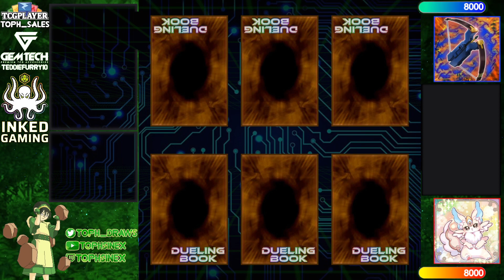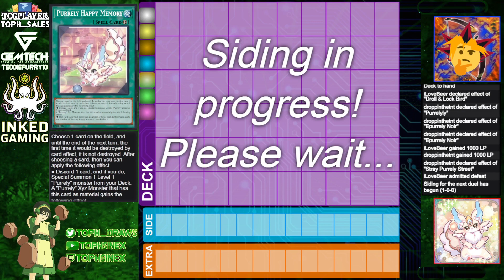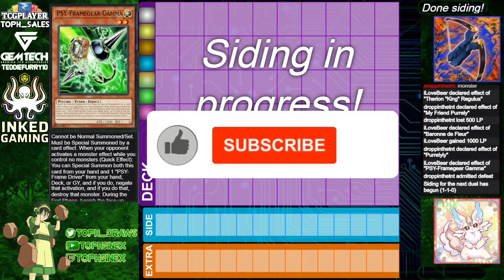【High Rated DB】Superheavy Samurai vs Purrely [1165]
iLoveBeer (1493/26168) playing Superheavy Samurai versus droppinthetnt (819/950) playing Purrely

songs
Lofi Lia - Here Comes A Thought (Steven Universe Remix)
jian lofi - もぐもぐYUMMY！Lofi Remix
Relyea Lofi Gaming Music - LoFi Celeste - Starjump
AERØHEAD - Shizuka